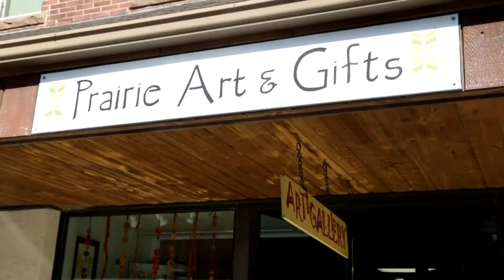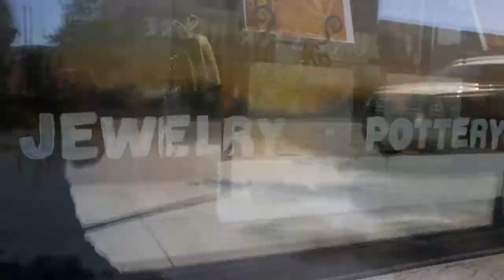Prairie Renaissance Cultural Alliance in Morris, Minnesota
Sarah Eckel, PRCA Board Member, shares about the Prairie Renaissance Cultural Alliance (PRCA) and it’s  prominent presence in downtown Morris, MN, where community members and local artists can experience the Arts hands-on!  PRCA is a participating organization in Lake Region Arts Council’s (LRAC) Survive to Thrive program.
Sarah:  "The PRCA - the Prairie Renaissance Cultural Alliance - a arts nonprofit based in Morris, Minnesota.  We have roughly 30 to 50 artists at any given time and all with local ties but living anywhere from down in the Cities to right here in Stevens County.
We have art ranging from textiles to jewelry,  2D and 3D.  We have a little bit for everybody.   The mission of the PRCA is to create spaces and experiences for people in Stevens County to experience art.  We do this through a number of ways; by having events such as our Art Share classes, where people learn different art mediums from artists.  We have poetry readings. "
Reader:  "Or squeeze herself through the culvert.  We followed into the dark and scary woods."
Sarah:  "Musical events, book signings, art camp in the summer for elementary age kids.
And then we have our retail space where we feature locally connected artists.  We have a exhibition space where we have artists on a six week rotation.  Almost all of our exhibitions have receptions where people can come in and talk to the artist and enjoy refreshments.
We are open Wednesday through Friday, 11 to 5:30 and Saturday 9 to 3.  We're a warm and cozy place where people can enjoy the art regardless of your age.   It's not your usual art gallery.  No need for white gloves.
And then we also have an Instagram, so follow us on there, too, to find out all the happenings right here in Morris.
Lake Region Arts Council (LRAC) serves artists and arts organizations throughout the nine counties of West Central Minnesota.  To learn more about this program, visit our
This video was created and produced for LRAC by AMS Digital.  You can learn more on our